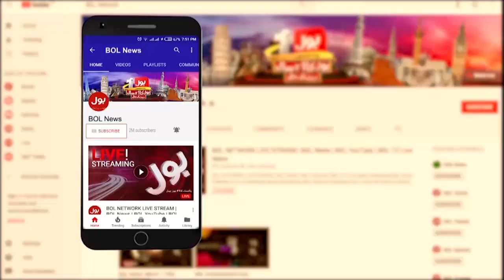Maryam Nawaz False Allegations On Imran Khan | PTI VS PMLN | Breaking News